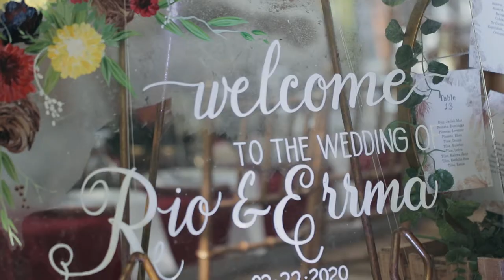RIO & ERRMA SDE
SQUISHY PRODUCTION
PHOTO AND VIDEO
PHILIPPINES